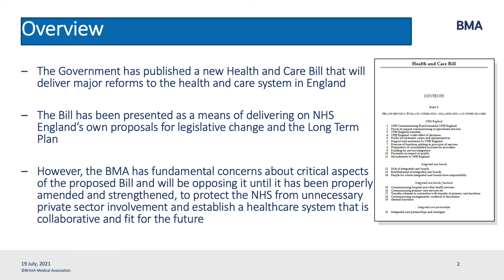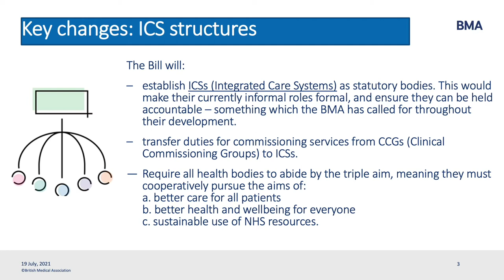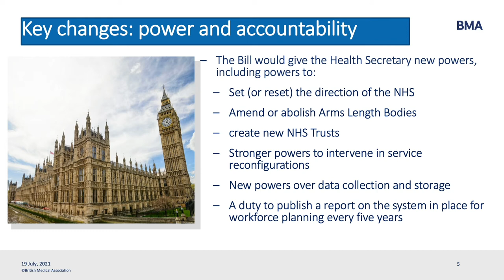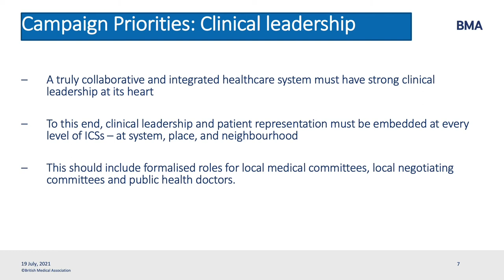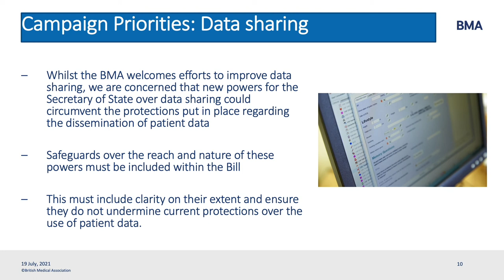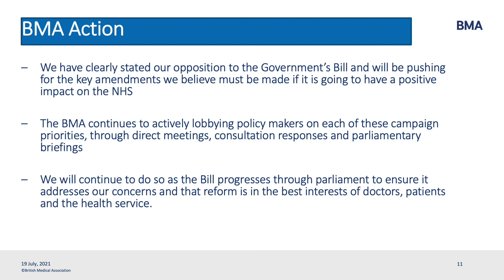Health and Care Bill - the BMA view - updated